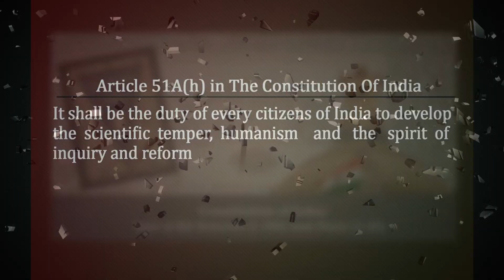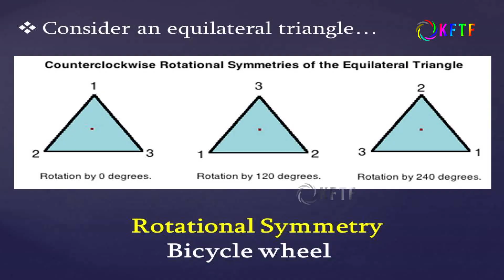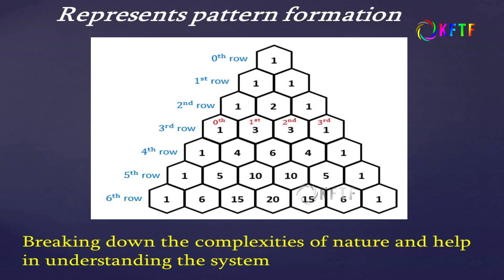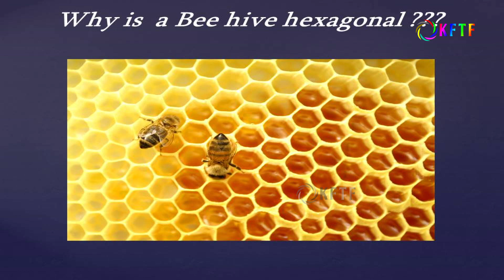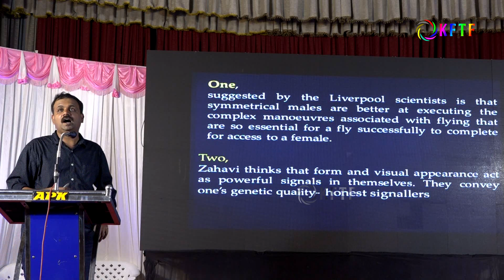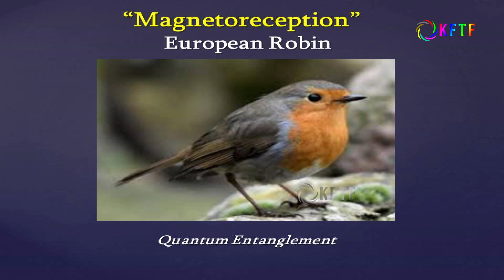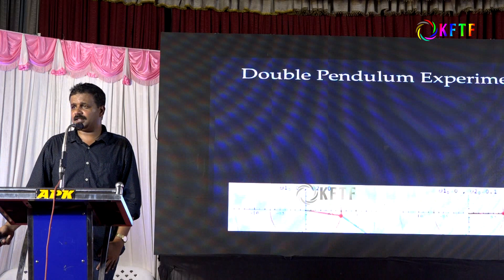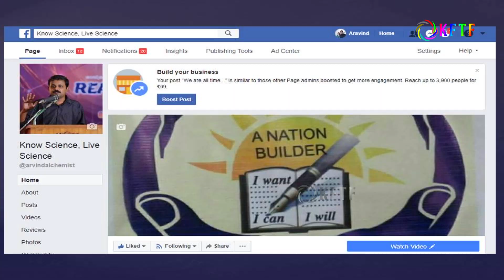സമമിതി | Symmetry | K Aravind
സമമിതി | Symmetry | K Aravind .Swathanthralokam 2018 Organized by YUKTHIVADI SANGAM on December 08,09-2018 at Tirur town hall